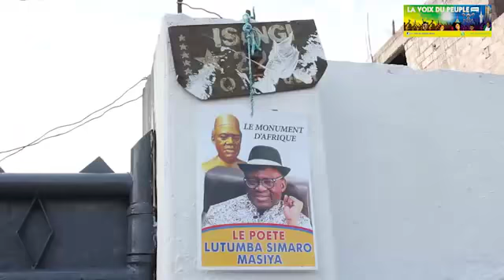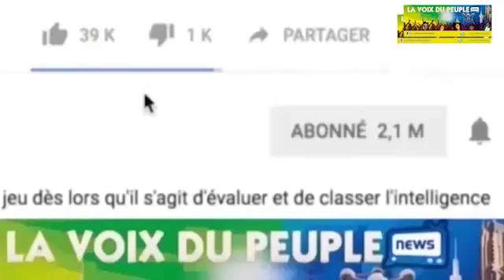TRISTE: MATANGA YA LUTUMBA SIMARO EBONGWAMI KERMESSE ESIKA YA MILANGWA! BOTALA BUZOBA EZOLEKA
TRISTE: MATANGA YA LUTUMBA SIMARO EBONGWAMI KERMESSE ESIKA YA MILANGWA! BOTALA BUZOBA EZOLEKA NA KINSHASA